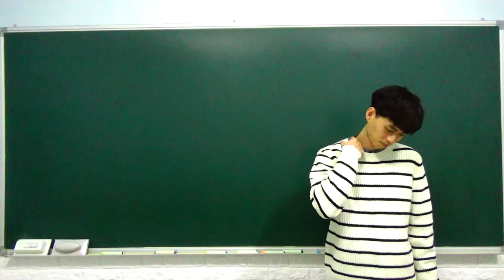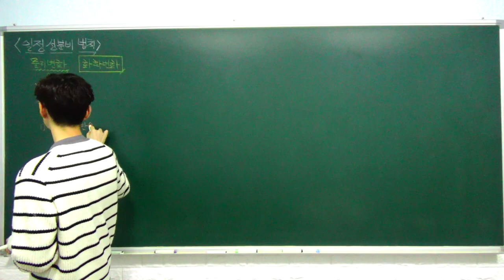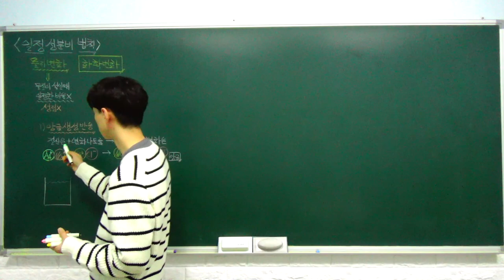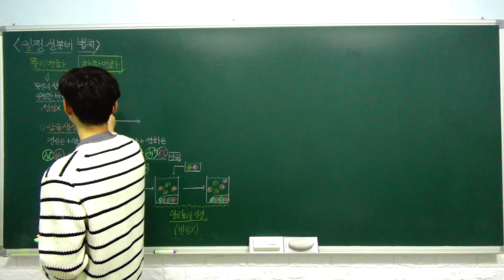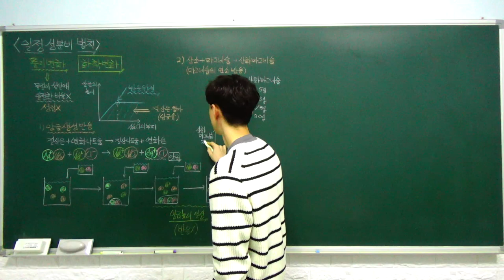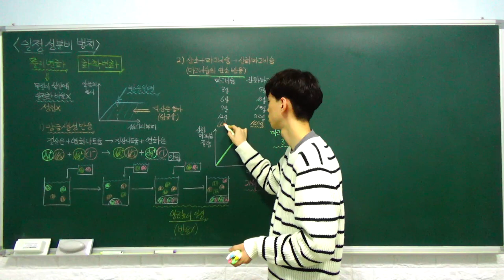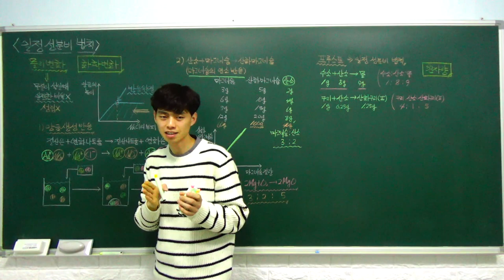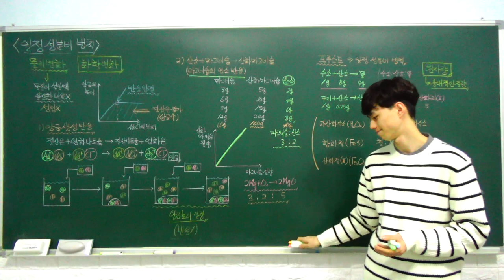중3 과학 특강 - 08. 일정 성분비 법칙 (화학 반응과 성분 물질의 질량비, 일정 성분비 법칙) (B반)